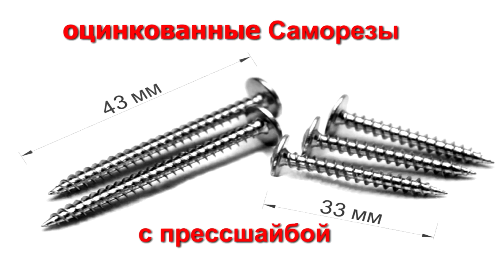Презентация совка комбайна для сбора ягод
Совки, комбайны для уборки, черники, брусники, клюквы, крыжовника и других ягод.